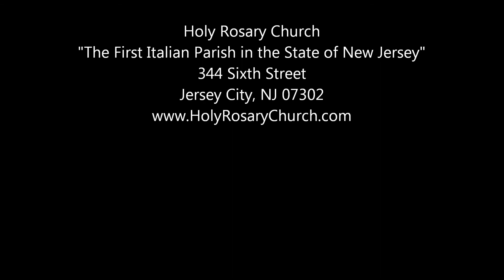Dell'Aurora Tu Sorgi Piu Bella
Dell'Aurora Tu Sorgi Piu Bella is an Italian Hymn to the Blessed Mother.  It is often played at Holy Rosary Church, Jersey City.  This recording was made on the Feast of Our Lady of the Assumption on Aug 15, 2014.  There were over 500 people in church singing along.  The organist and singer was Nicholas J. Grillo.